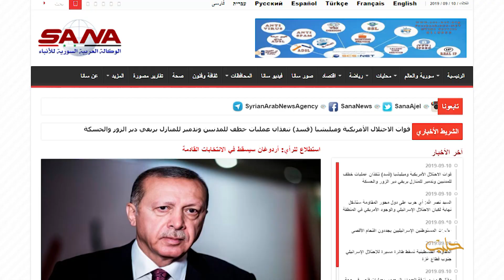سانا تقول إن الانخفاض غير المسبوق لليرة أدى لانخفاض شعبية الرئيس.. عن أي رئيس تتحدث سانا؟